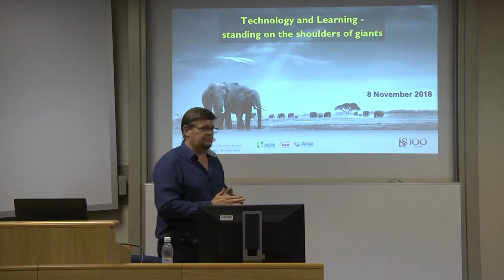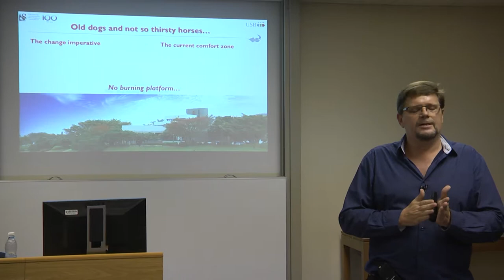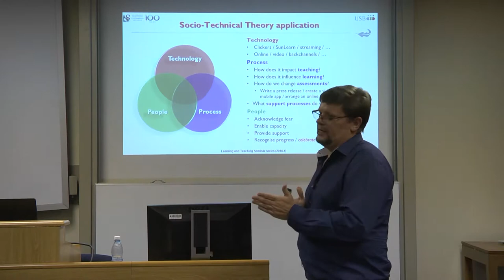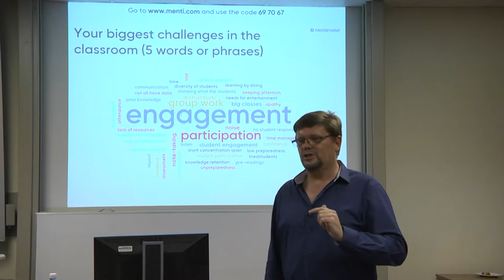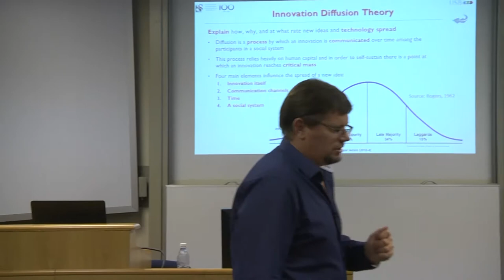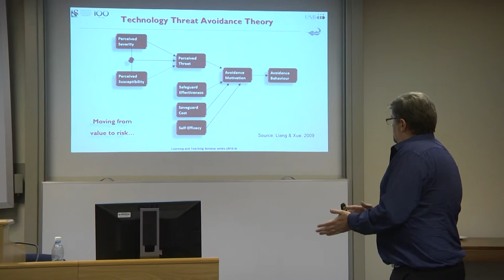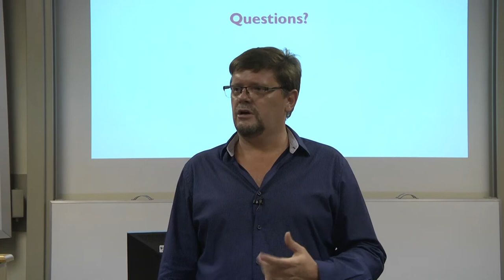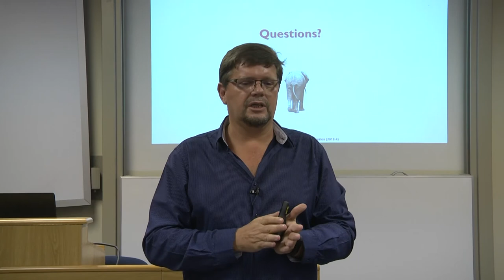Teaching and Learning Seminar 8 November 2018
Technology and Learning:
Standing on the shoulders of giants.
Mr Martin Butler